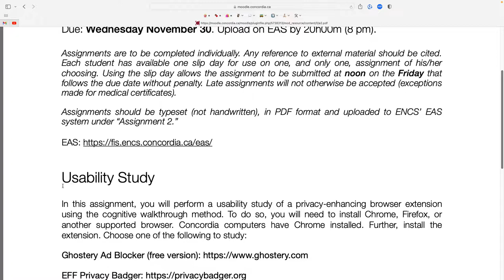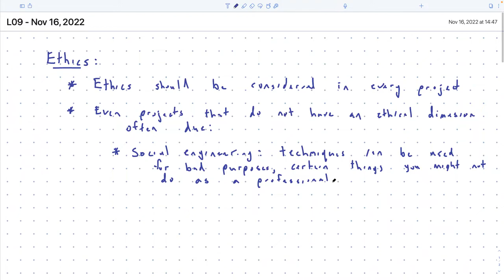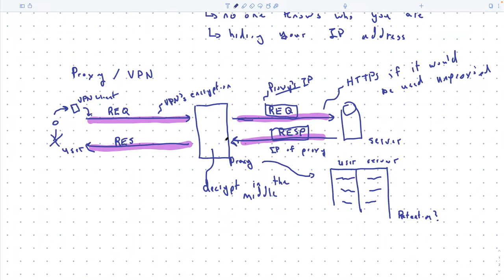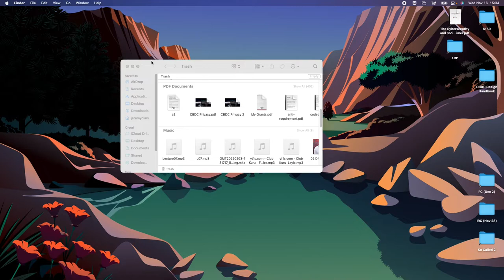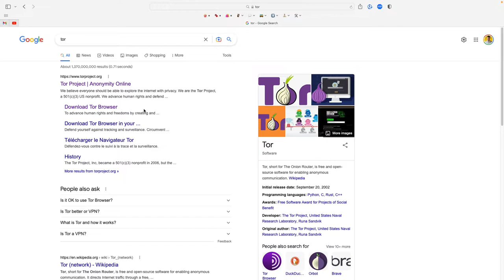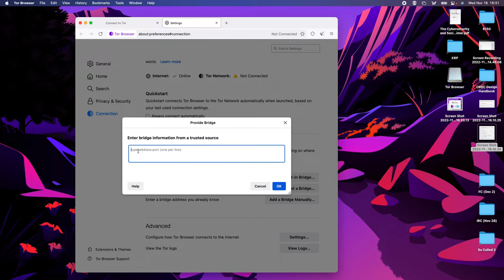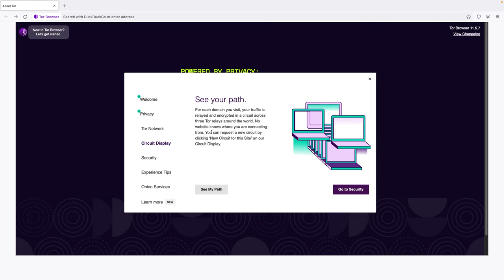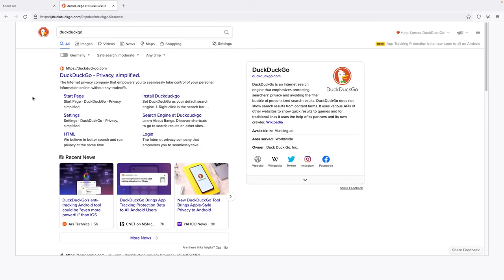Lecture 09: Cognitive Walkthrough (Tor)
Fall 2022
INSE 6150: Security Evaluation Methodologies
Concordia University